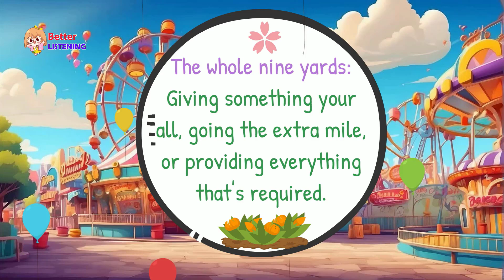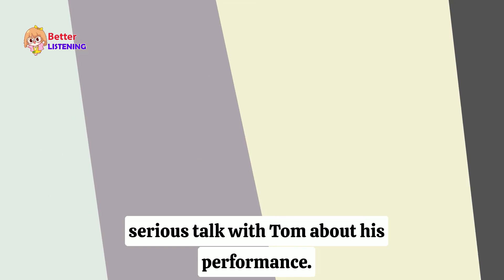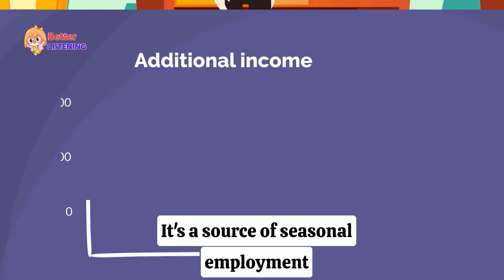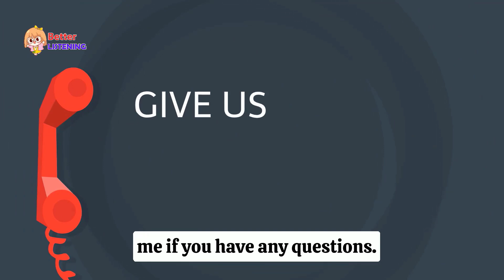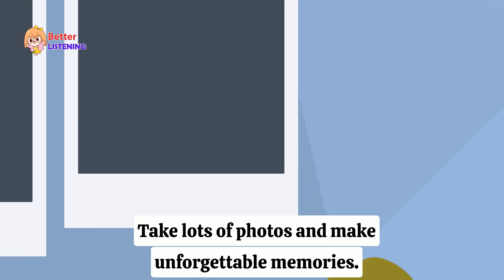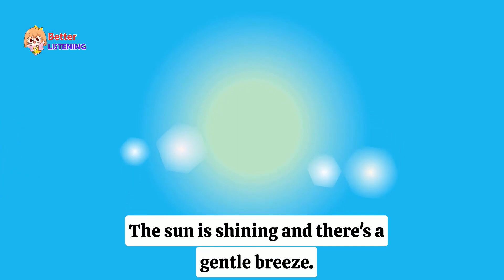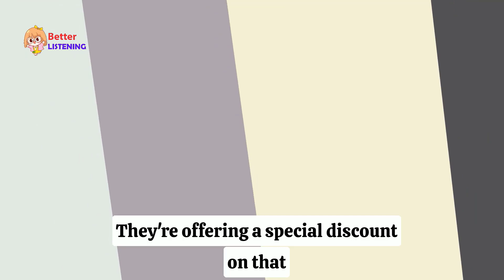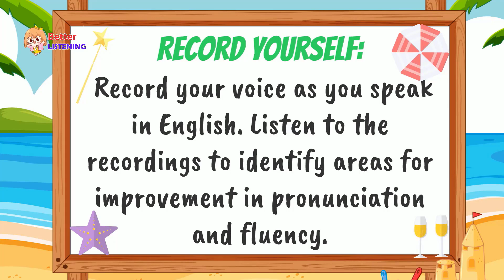Everyday Life English Conversations | Listening Skills And Speak English | Practice English Easy